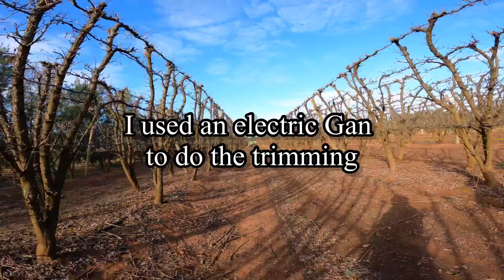work with GoPro